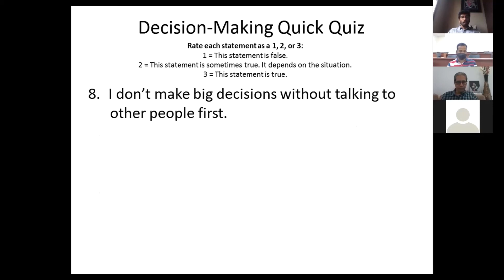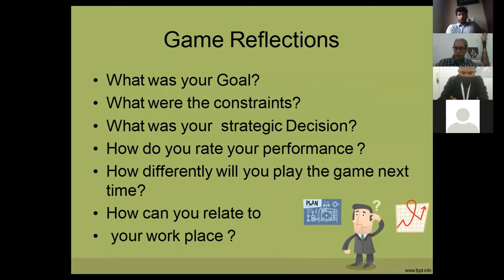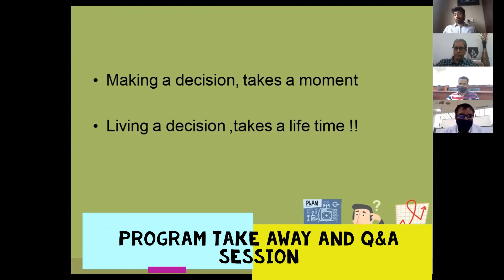Interactive Decision Making Program | Online Webinar | Z-bac Adventures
Welcome to the demo video on our Interactive Decision Making Online Program.
With current remote working situations due to Covid-19 the decision-making process has become more challenging than ever.
To solve this chalenge we at Z-bac Adventures have  miticulously crafted an all new module on Decision Making which not only consists of Interesting session but also engaging the participants into an interactive quiz and a very tricky but eqaully fun game on Decision Making.
To know more:
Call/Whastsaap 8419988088